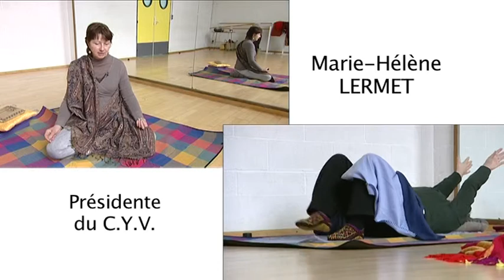CYV - Club de yoga villepintois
Association sportive de Villepinte - Yoga